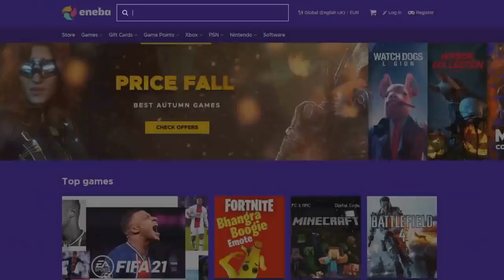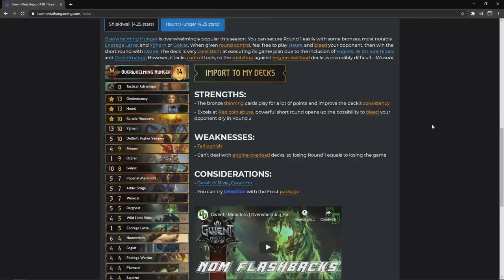The Great Dandelion Show • Gwent Funny Moments #153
1) Here you can check all the sources of this episode.

Clips

Clip sent by poomz!
Clip sent by Denny!
Clip sent by Whispers!
Clip sent by Nosek!
Clip sent by Daniel!
Clip sent by Mr faisal!

Audio

2) If you want to participate or you know somebody worthy you can send the clips at: